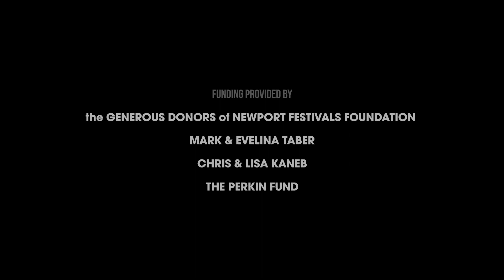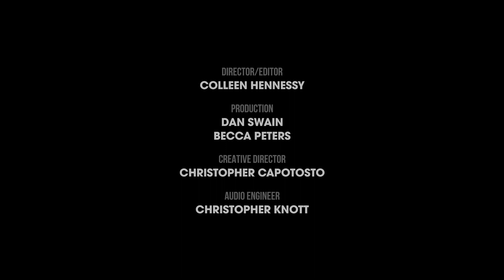Newport Sessions: Makaya McCraven, "Finding Your Sound"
Follow Newport Jazz